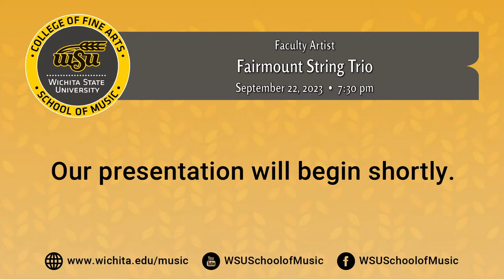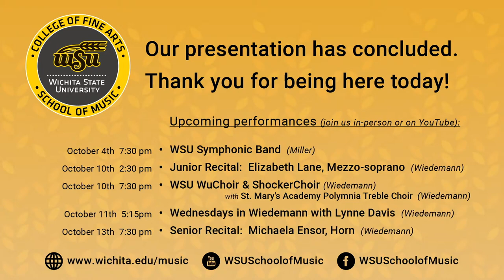Faculty Artist: Fairmount String Trio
Join faculty artist Fairmount String in a live performance from Wichita State University’s Wiedemann Recital Hall.  The ensemble includes:  Timothy Jones, Violin; Catherine Consiglio, Viola; & Leonid Shukaev, Cello.
The performance will include:

    •  Divertimento NR. 87 – F. J. Haydn
    •  Tres Bagatelas, Para el trio de Cuerdas (“Coghlan”) – M. Lavista
    •  Serenade, Op. 10 – E. V. Dohnányi